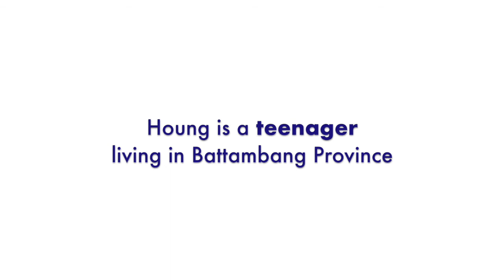Love Does Not Hurt: Protecting Cambodian children rights and wellbeing at home and in school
Phare is taking an active role in the ‘Love Does Not Hurt Campaign’: a three-year advocacy campaign launched in 2020 to push for an end to humiliating and/or corporal punishment and to promote Positive Discipline in the Southeast Asian Region.

In May and June, our social support team conducted a new series of awareness sessions in 16 villages of Battambang Province, to which more than 330 persons attended.

We have accompanied Phare social workers for a day, and interviewed participants and education stakeholders about children discipline and corporal punishment in Cambodia. Watch our video to discover what they had to say!